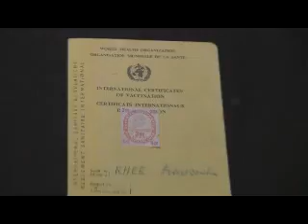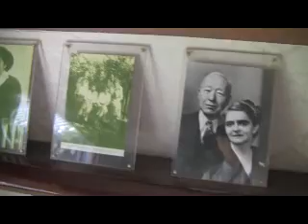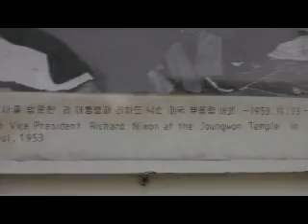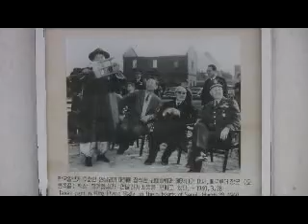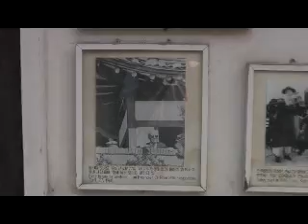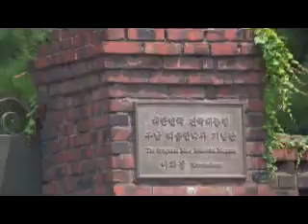[이화장 구경] 프란체스카 여사 유품 보고 대문으로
2009년 8월15일 대한민국정체성수호 8-15선언대회 후 둘러본 이승만 건국대통령 사저.